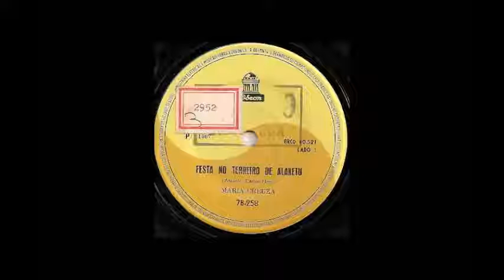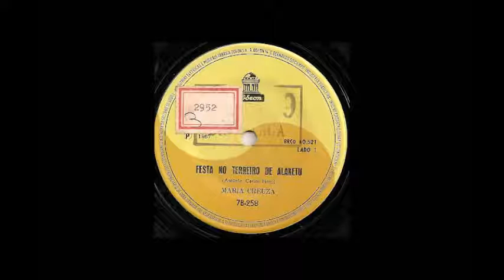Festa no Terreiro de Alaketu - Maria Creuza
Primeiro registro individual da cantora Maria Creuza em disco.
1967 - Maria Creuza - Compacto simples - Odeon BRCO 40.521
FAIXAS:
1. Festa No Terreiro de Alaketu (Antônio Carlos Pinto)
2. Abolição (Antônio Carlos Pinto)